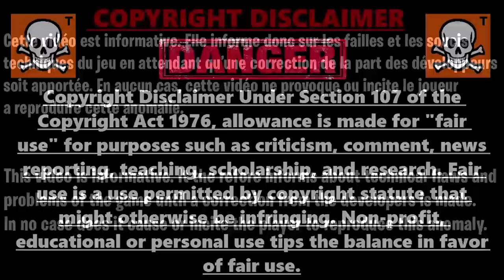GLITCH XP ILLIMITÉ FORTNITE CHAPITRE 3 SANS RIEN FAIRE AFTER PATCH, GLITCH XP FORTNITE AFTER PATCH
▬▬▬▬▬▬▬ • BIENVENUE 😍 • ▬▬▬▬▬▬▬

▬▬▬▬▬▬▬ • PARTENAIRES 💪 • ▬▬▬▬▬▬▬

👉StealthGamer:
"SOISCOOLMEC"
"STRIKESOISCOOL"

TikTok "SoisCoolMecYTB"
👻Snapchat "soiscoolmec"

.▬▬▬▬▬▬▬ • TOP DON 💰 • ▬▬▬▬▬▬▬

▬▬▬▬▬▬▬ • MUSIQUE OUTRO 🎵 • ▬▬▬▬▬▬▬